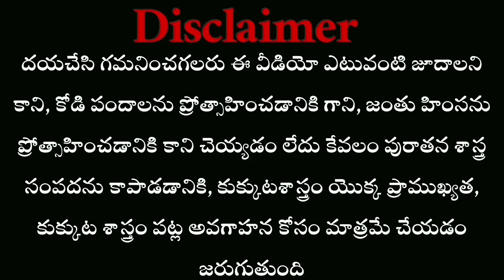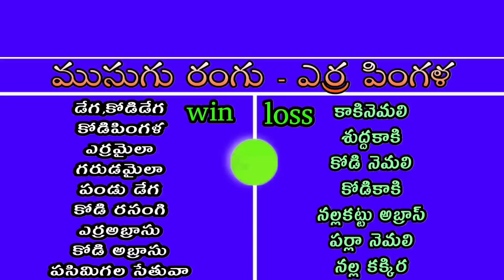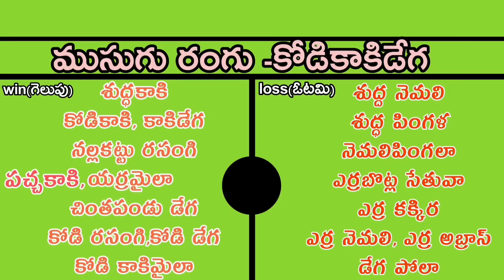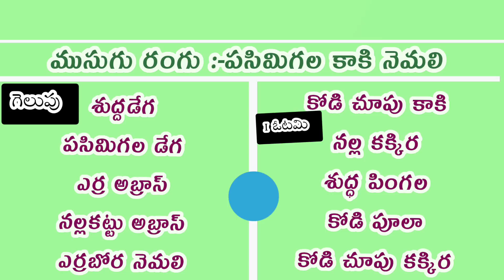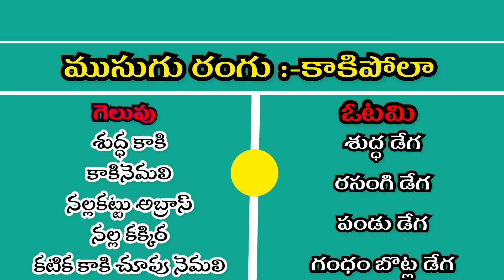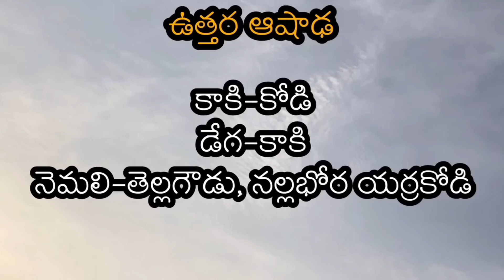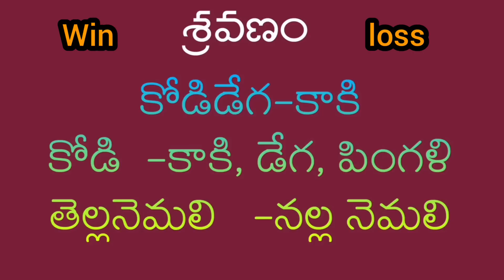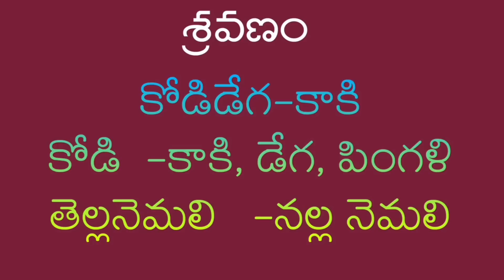14 April 2023 Today winning colours#kukkutasastram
Thanks to all my viewers and subscribers 🙏మన ఛానల్ లోని ముఖ్యమైన వీడియోలు: how to prepare roosters in pongal festival in telugu//అరుగుదల లడ్డూలు తయారీ.? తప్పక చూడాల్సిన వీడియో👇👇👇👇👇👇👇 identification రంగుల ఎంపిక 👇 పందెం పుంజుకి బెదురు పోగొట్టు 👇👇👇 ఈక (సజ్జు) తొందరగా రావాలంటే 👇👇 పుంజులకి బలం రావాలంటే 👇👇 గురక పారుడు రోగం తగ్గుతుంది 👇👇👇 పట్లకు చికిత్స 👇👇 చనిపోతున్నాయా ఇది చూడండి 👇 నక్షత్రాలు ఎన్ని పూర్తి వివరాలు 👇👇 ఛానల్స్ 👇👇👇 నానిఫామ్ కోళ్లు సేల్ 👇👇👇 గెలిచే రంగులు :-👇👇